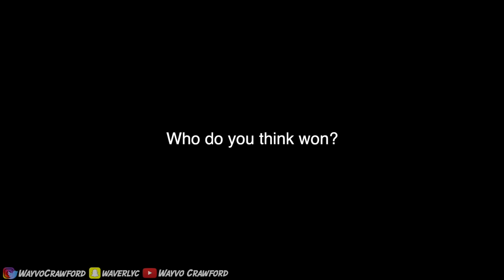GUESS THAT SHOE CHALLENGE!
Other CHANNELS!